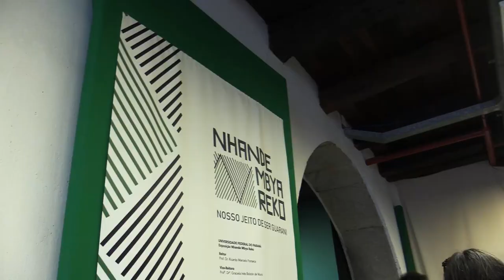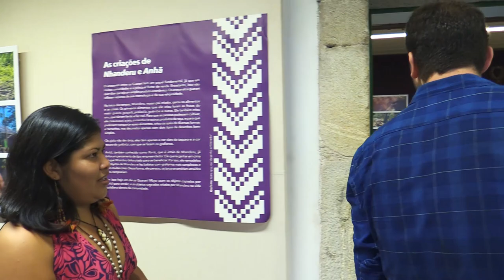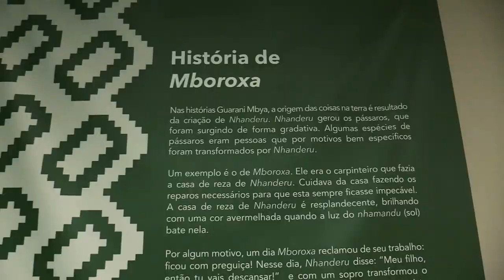Estado da Arte | Reportagem: Exposição "Nosso Jeito de ser Guarani"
O índio guarani Flávio Timóteo nos convida para conhecer a exposição "Nosso Jeito de ser Guarani".

Resultado da colaboração entre cinco comunidades do litoral do Paraná, a mostra está em cartaz no Museu de Arqueologia e Etnologia da UFPR com peças que transmitem a coletividade e ritualidade dos povos guaranis.